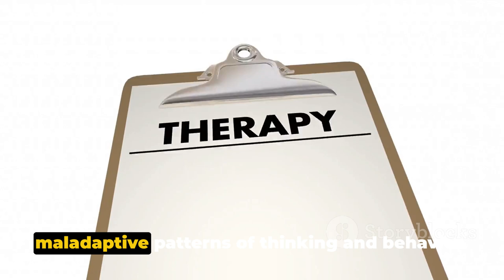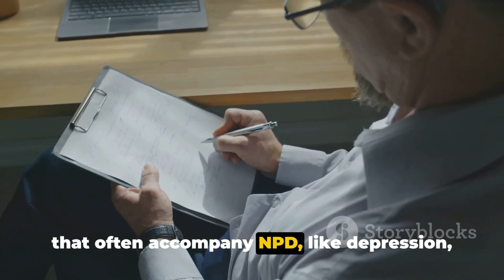Is BPD Treatable but not NPD?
In this thought-provoking video, we dive deep into the complex world of mental health. Join us as we answer the question whether Borderline Personality Disorder is treatable while Narcissism isn't.

We'll explore the intricacies of these disorders, shedding light on their differences and similarities. Through expert insights and real-life examples, we'll reveal the truth behind their treatments.

Understanding these disorders is crucial for fostering empathy and compassion for those affected by them. Whether you're a mental health professional or someone curious about the topic, this video will provide valuable knowledge and perspective.

Don't miss out on this enlightening discussion! Let's break the stigma together!

OUTLINE:

00:00:00 Is BPD Treatable But NPD Not?
00:00:59 Understanding BPD and Its Treatment Options
00:02:58 Unveiling NPD and Its Treatment Possibilities
00:05:10 Treating BPD and NPD